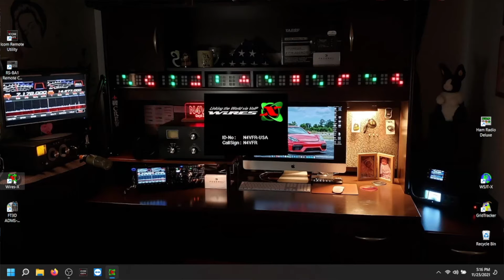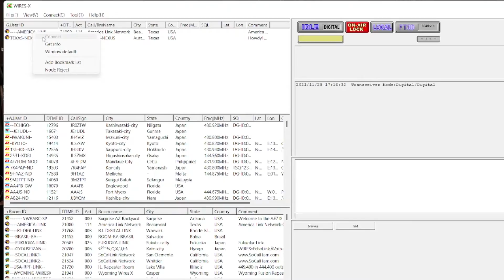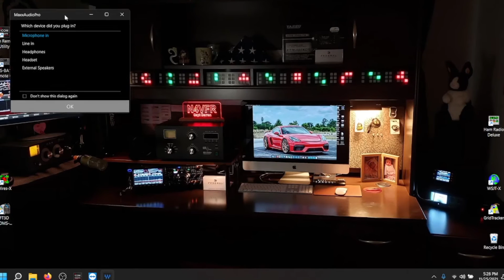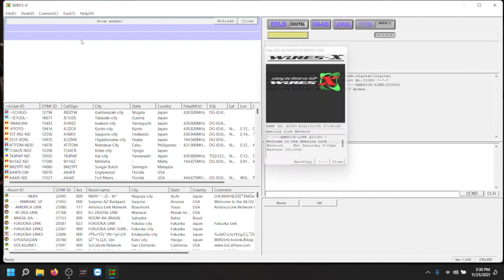Not Found Audio Device for WIRES-X Error! | Quick and Easy Remedy! | WIRES-X Audio Driver Issue!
When you start the Wires-X software, you may get the "Not Found the Audio device for the WIRES-X use.  Please check the audio device and restart the WIRES-X application".  Watch this video and I will show you how quick and easy it is to fix the problem.  73's de Capt Darren N4VFR!

Ham Radio Stuff that I use:
Heil Sound PL-2T Boom Arm
Heil Sound FL-2 Permanent Flange Mount
RGB LED Strip Lights
Smart Plugs
12-Outlet Metal Power Strip
UPS System
Right Angle (90 deg) PL-259 Male to UHF PL-259 Female
UHF Female to UHF Male Quick Connect
OneOdio Wired Headphones
Amplifier Table
4” Mini Cube Bookshelf External Speakers
Ferrite Beads
Power Meter and Analyzer
Lipo Battery Balance Charger
Noctua NF-A8 PWM Chroma 80mm fan
12V 20Ah Deep Cycle LiFePO4 Battery
Cable Experts RG-8X 50 feet
Beeline Mini PC

YouTube Equipment:
Canon EOS M50 Mark II Body
Canon EF-M 11-22mm f/4-5.6 STM Lens
Canon EF-M 22mm f2 STM Compact System Lens
Rode VideoMicro Compact On-Camera Microphone
Purple Panda Lavalier Lapel Microphone
Battery Packs
USB LED Video Lights w/tripod
USB LED Ring Light
MacBook Pro 16 inch

Live Stream Equipment:
Dell XPS 17
Logitech MX Keyboard
Logitech MX Anywhere 3 Mouse
Logitech Brio 4K Webcam
NexiGo 1080P Webcam
Logitech Blue Snowball USB Microphone
Laptop Cooling Pad
PreSonus Eris Sub 8 Compact Subwoofer
Focusrite Scarlett Solo USB Audio Interface
Elgato Stream Deck

Video Contents
00:00  Intro
00:49  Warning Popup of Audio Device
01:55  Remedy for Warning Popup
02:41  Wires-X Warning Corrected
03:36 Outro